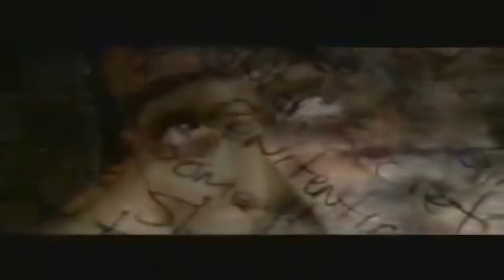2Pac - Only fear of Death Remix)